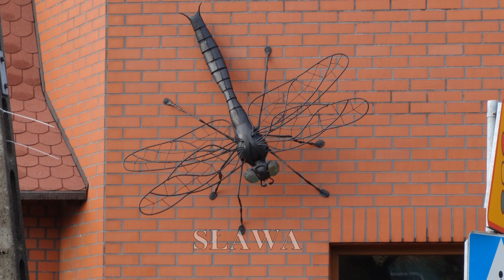DSC-HX7v Foto test 12m panorama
Pierwsze fotki z SONY dsc-hx7v  16.2Mp bez dodatkowej obróbki.My first foto -AUTO PANORAMA.